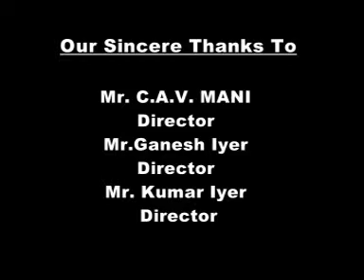Royal Forwarders-1.mpg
Business star